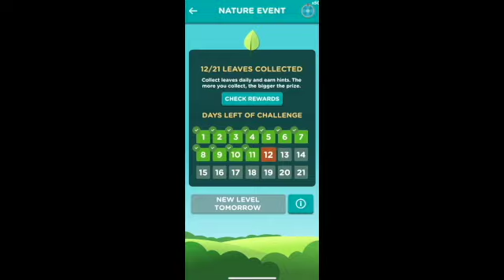WordBrain 2 Nature Event Day 12 July 19 2023 Answers, Solutions and Walkthrough